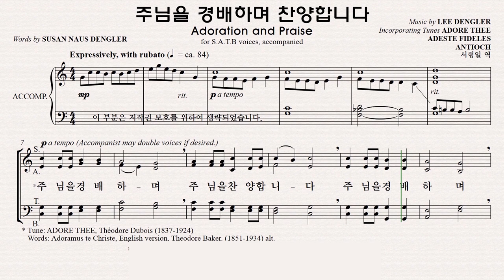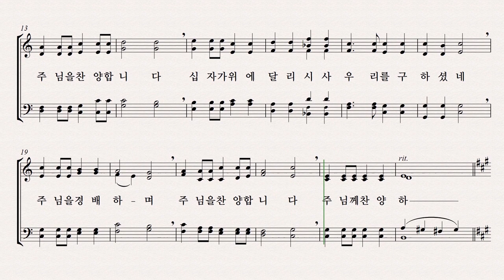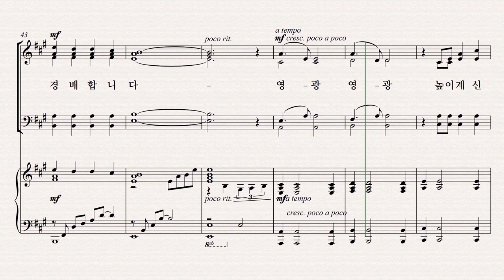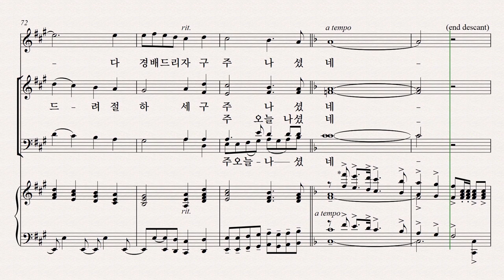[성탄절 칸타타] 기쁨의 날 파트연습 9. 주님을 경배하며 찬양합니다 - Tenor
9. 주님을 경배하며 찬양합니다 - Tenor 파트연습 영상입니다